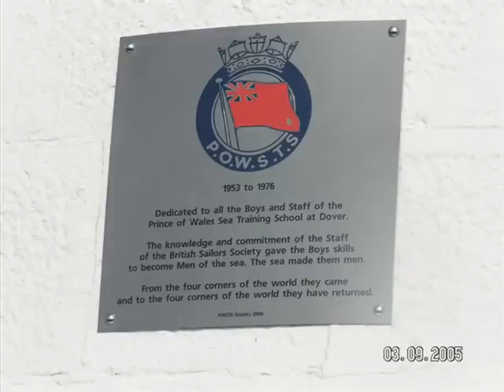PWSTS Reunion 2005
Prince of Wales Sea Training School Reunion 2005 at Dover in Kent UK